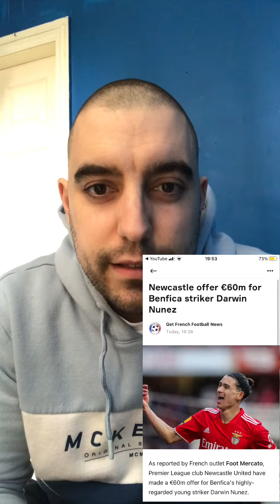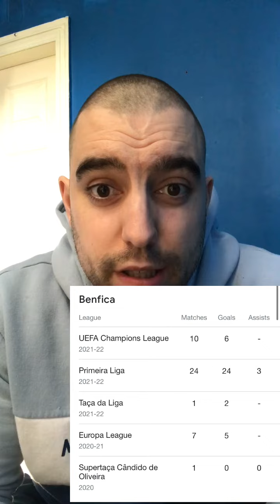Newcastle United transfer news!